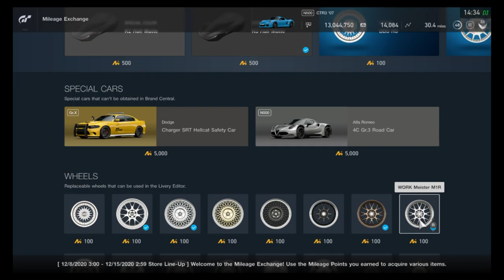Gran Turismo Sport - Mileage Exchange Contents (December 8, 2020 - December 14, 2020)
All items in the MileageExchange for the week of December 8, 2020 - December 14, 2020